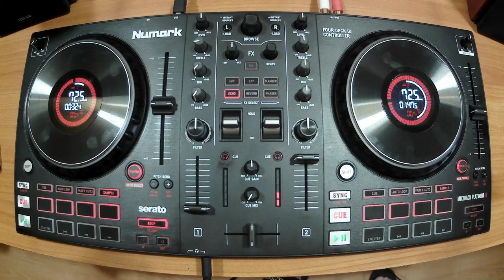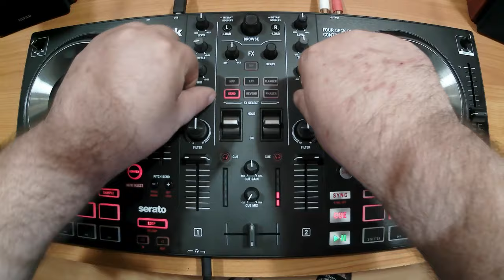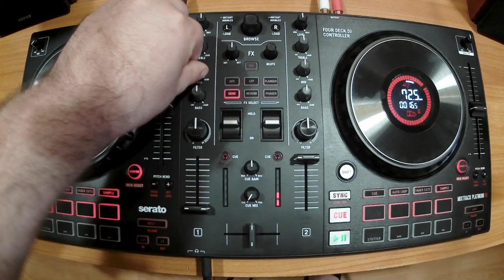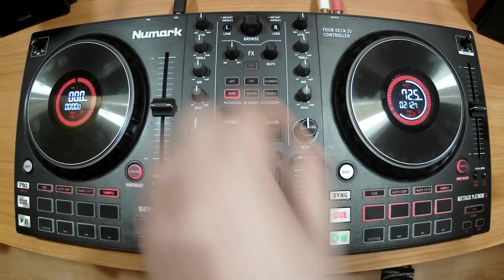EURODANCE THE BEST EURO 90 TRACKS 194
EURODANCE 90, DISCOTECA 90'S, BEST 90 DANCE EUROTEHNO HITS MIIX.